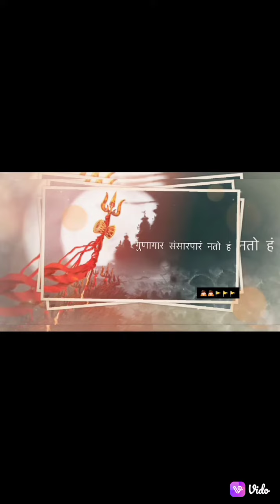om shanti om🙏🏻